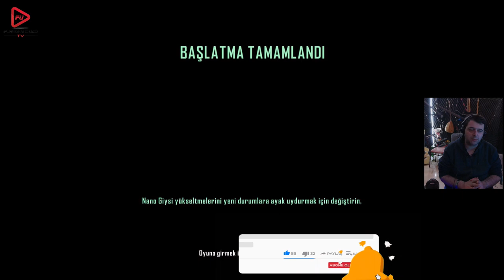OYUN DEĞİL BİLİM KURGU FİLMİ (CRYSIS 3) BÖLÜM 6